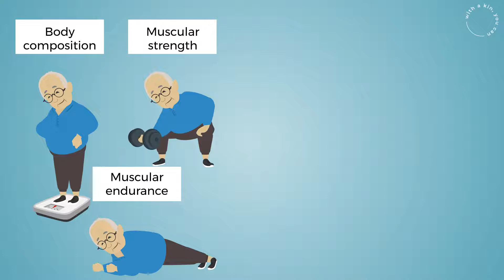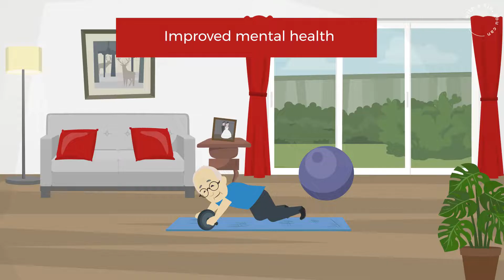CKA Animation Cardiorespiratory